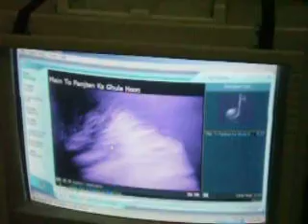Prepreation Of Aftar In Ramzan.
Video of Aftar prepreation on our Starting form my room to Irfan Room.

Janjua & Co (PVT) Ltd.